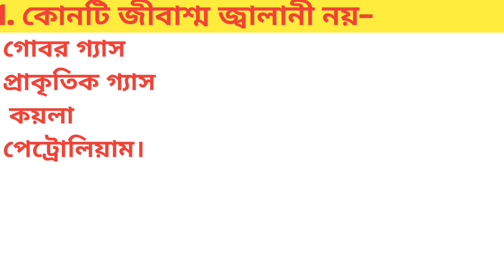WBBSE// ABAT||WBTA||একটু চেষ্টা করলাম //☺️☺️☺️তোমাদের জন্য 2023//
the mridulপরীক্ষার শেষ ১ মাস পড়ার রুটিনে
Last 1 Month Study Routine
madhyamik 2023
hs 2023
science beta
1 month study routine befor board exam
1 month study plan for board exams class 12
1 month study plan for board exams class 10
1 month study plan

the mridul comedy
nitin mridul
nitin mridul new video
mastani ki comedy
mridul mastani video
pragati
comedy video
new comedy video
funny video
trending video on youtube
dholak
dholak omedy